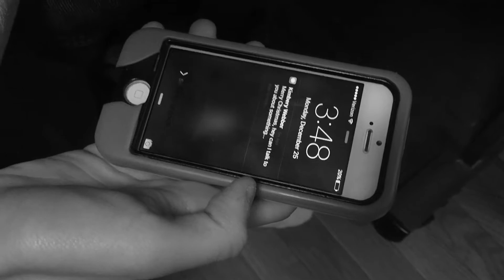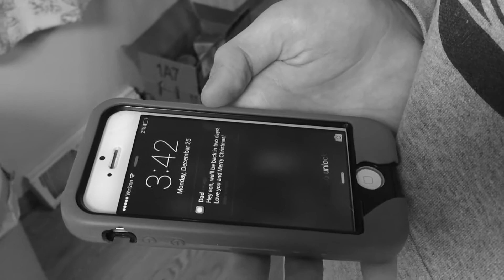Christmas, Alone - Short Black & White Film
Merry Christmas and Happy Holidays! Hope you enjoy Christmas, Alone!